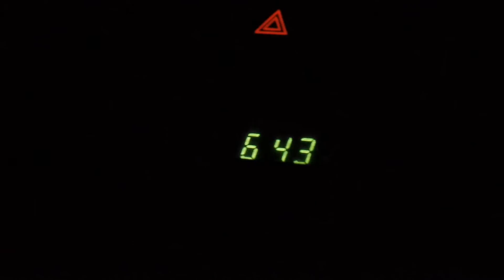Spring Break 2016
Decided to get out of town during Spring Break and head to where it is cooler!

Social Media! Hit me up!